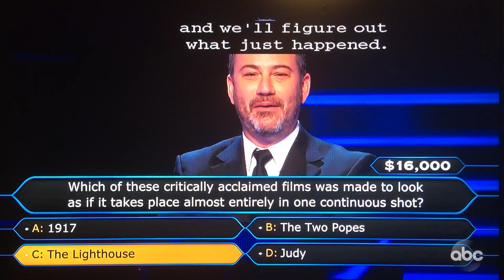Who Wants To Be a Millionaire Funny Moment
One of the funniest moments in Who Wants To Be a Millionaire history. LMAO!
Nikki Glaser makes a funny mistake.

This is property of ABC!
This is property of Embassy Row!
This is property of Kimmelot!
This is property of Valleycrest Productions LTD!

All credit is due to Jimmy Kimmel!

Check out Who Wants To Be a Millionaire with Jimmy Kimmel as the host. Wednesday nights 10PM (Eastern) only on ABC.